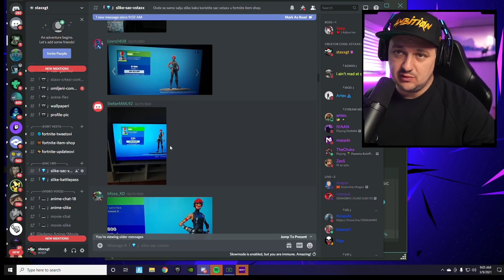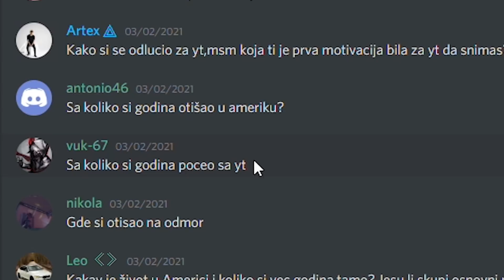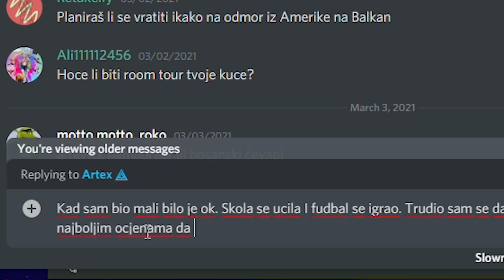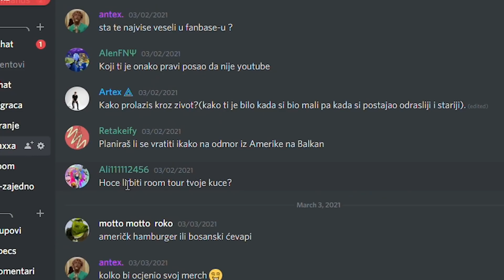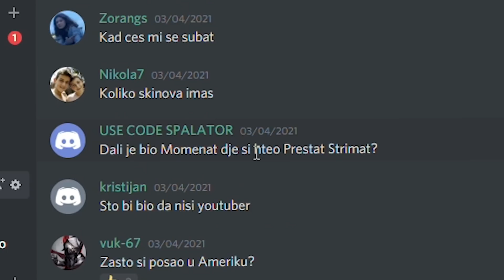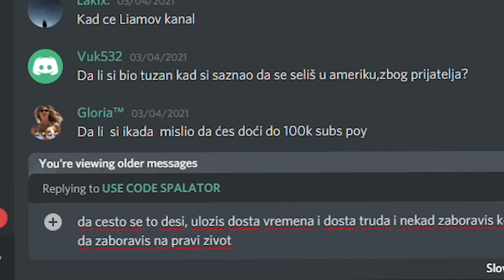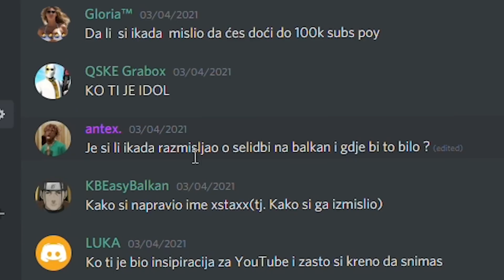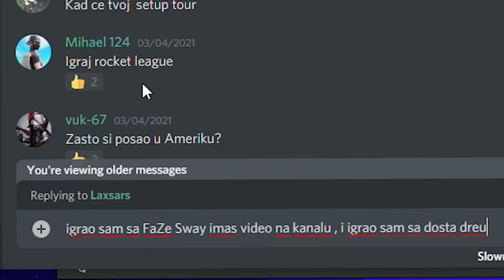ODGOVARAM NA SVE VASA PITANJA! KAKO SAM POSTAO YOUTUBER? STAXX I LIAM (PART 1)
🎮: IGRA: Fortnite

**LEPOW PORTABLE MONITOR**
-Lepow Portable monitor
**LEPOWE PORTABLE MONITOR**

Song Name:paradise
Artist: ikson